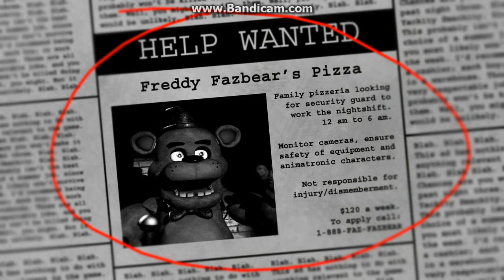Five Nights At Freddy's night 1 w/ Lewis